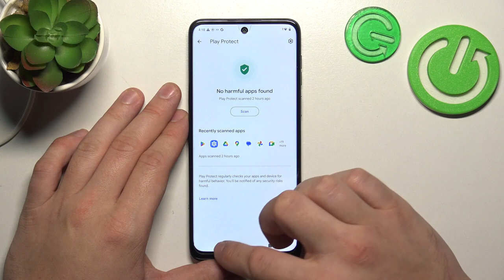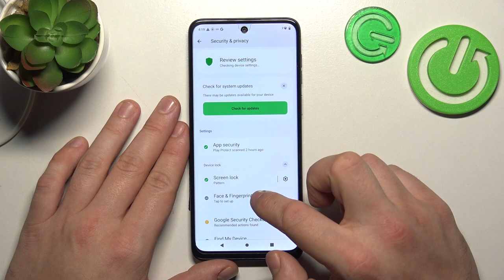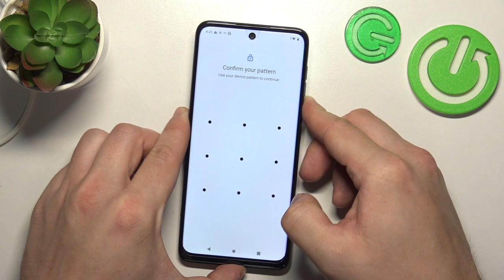All Unlock Methods On Motorola Moto G54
Unlock your Motorola Moto G54 using various methods with this comprehensive tutorial. In this video, we guide you through all available unlock methods for your device, including PIN, password, fingerprint, and facial recognition. Discover the versatility of unlocking options and choose the method that best suits your preferences and security needs.

What are the different unlock methods available on the Motorola Moto G54?
How do I set up and use a PIN to unlock my device?
Can I use a password as an alternative unlock method?
Is fingerprint recognition a secure and convenient way to unlock the Motorola Moto G54?
How do I enroll and manage fingerprints for unlocking purposes?
What is facial recognition, and how can I enable it for unlocking my device?
Are there considerations for security or privacy when using different unlock methods?
Can I use a combination of unlock methods on the Motorola Moto G54?